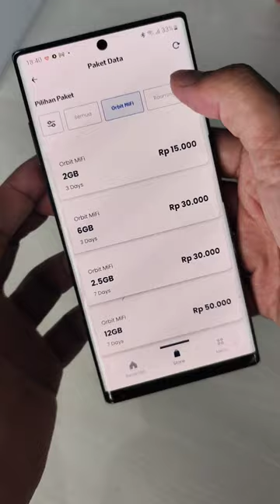Unboxing dan Review Orbit MiFi N2. Rekomendasi Modem Murah dan Bagus Dari Telkomsel.